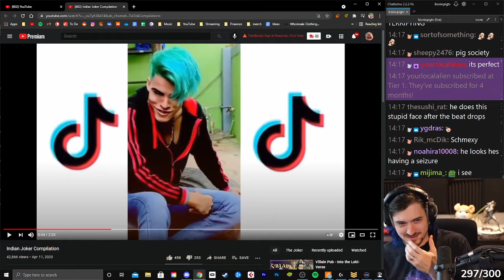EPIC Joker Impression (Bionicpigtv)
Clipped by yourlocalalien